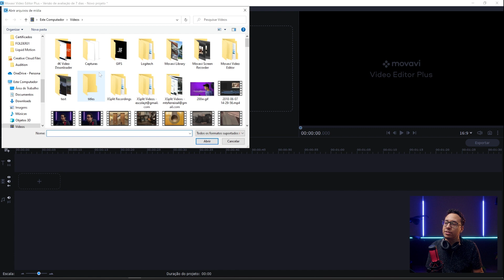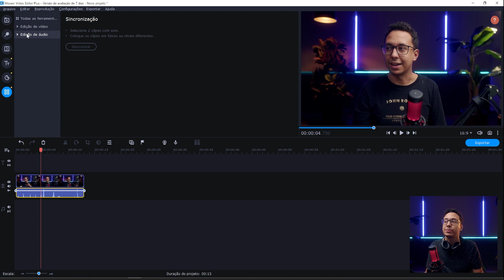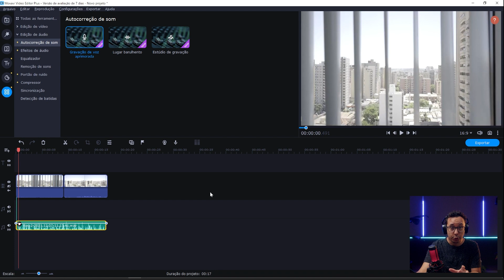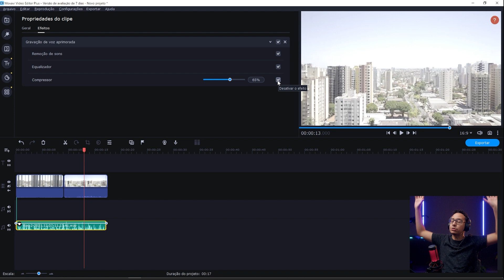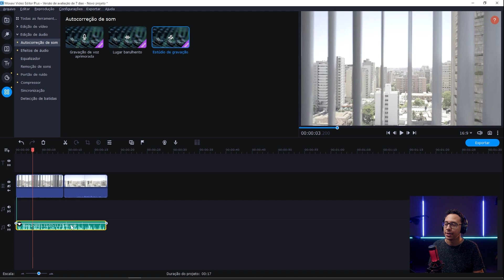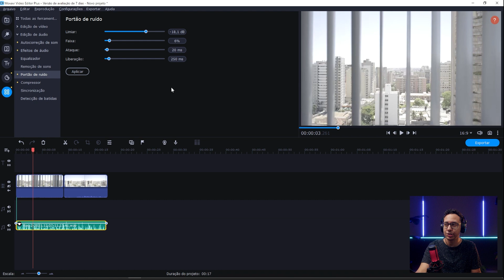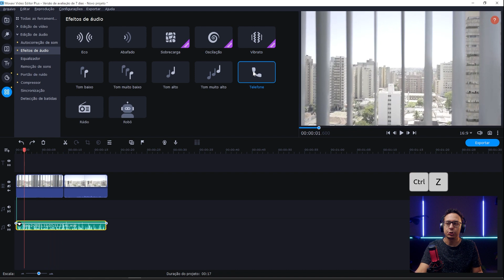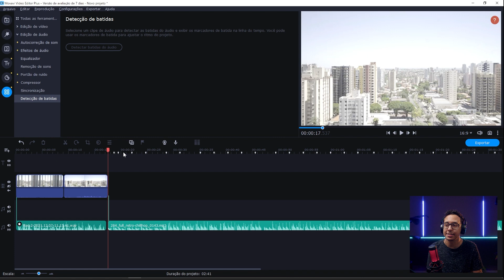Como MELHORAR O ÁUDIO de um vídeo com MOVAVI VIDEO EDITOR PLUS!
Sabe quando você terminou as gravações dos seus vídeos e, na hora de editar, percebe que o som ficou horrível? Calma, que nem tudo está perdido: vou te ensinar como melhorar o áudio de um vídeo com Movavi Video Editor Plus! Além disso, também te mostro alguns efeitos criativos e uma ferramenta incrível pra editar no ritmo da música com o software. Bora conferir?

➜ Assine o Movavi Video Editor Plus 2022 COM DESCONTO e ganhe um pack especial:

➜ Teste o Movavi Video Editor Plus 2022 por 7 dias GRÁTIS

Capítulos:
00:00 - Abrindo o projeto no Movavi Video Editor Plus
01:25 - Como fazer narração diretamente no Movavi Video Editor Plus
02:40 - Aplicando efeitos de correção de áudio
06:54 - Outros efeitos para melhorar o áudio
08:53 - Adicionando efeitos criativos ao áudio
09:40 - Ferramentas para edição no ritmo da música

★ Equipamentos:
Câmera: BlackMagic Pocket Cinema Camera 4K - Lente Meike 35mm
Câmera B: Sony A7SII - Lente Canon 50mm ou Sony 30mm
Microfone: Sony ECM-5
Gravador: Zoom H6
Iluminação: Mako Video Lighting